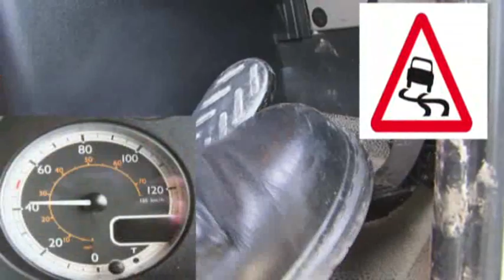CEMEX Polska - BHP kierowcy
Film pokazuje dobre praktyki BHP dla kierowców.